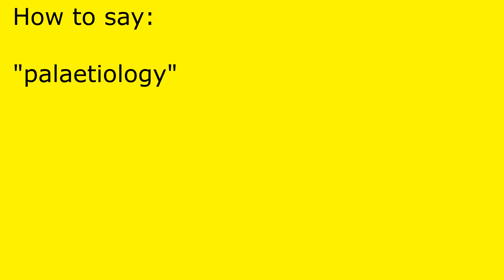How to pronounce palaetiology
palaetiology pronunciation.